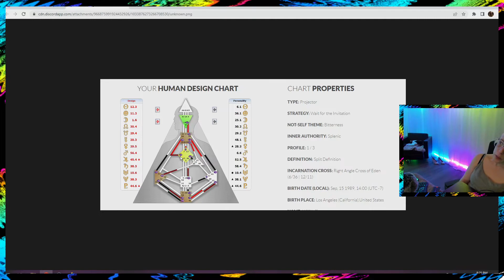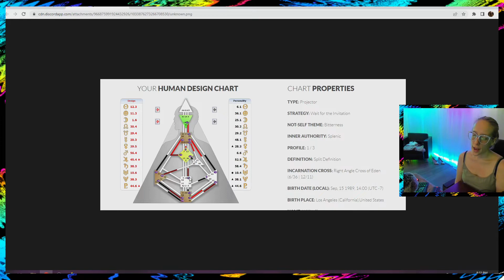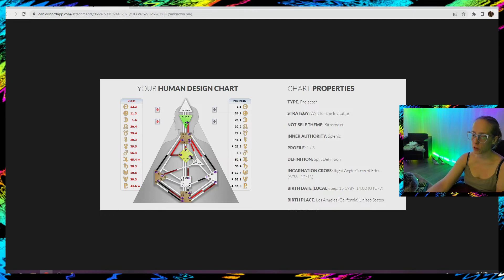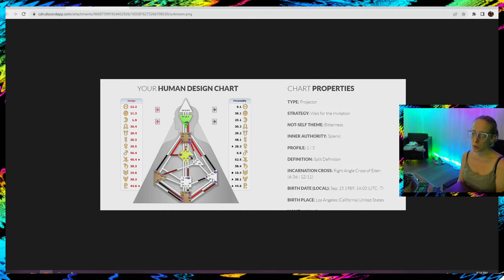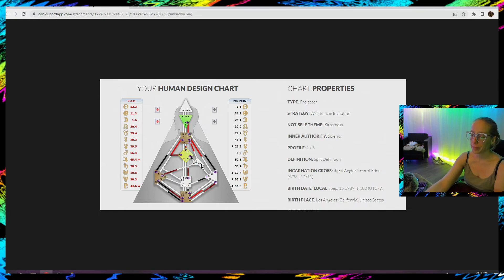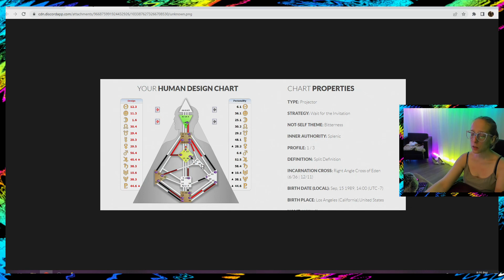Deep details of WillNeff | Human Design | Projector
Love watching this guy - so I decided to do an overview of him.  He didn't ask me to.  Hope you enjoy!

Streaming every Tues | Thurs | Sun on Twitch.tv/k80lyn

k80lyn is a certified analyst with the IHDS.  She is an English based streamer and content creator.  She is 36 years old & loves her kitty cats.  She also loves people and has a genuine want to help people uplevel.  She is well known on the Twitch platform as a psychic and plans to do this (helping people) for the rest of her life!